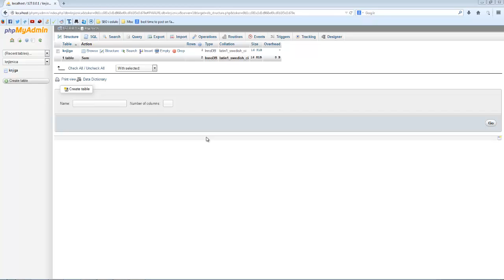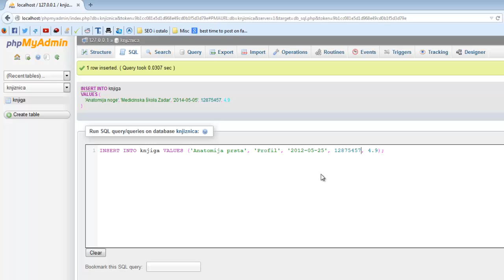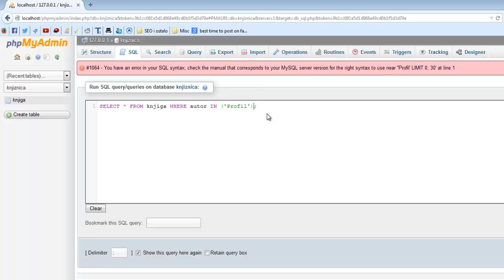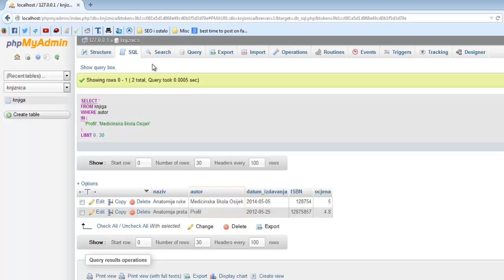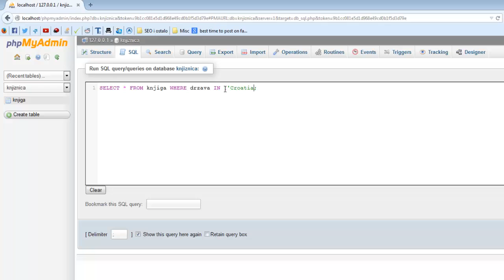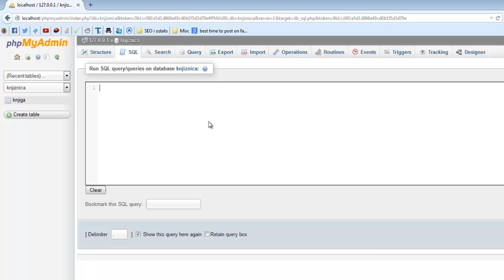MySQL - Tutorijal 11 - WHERE LIKE i WHERE IN